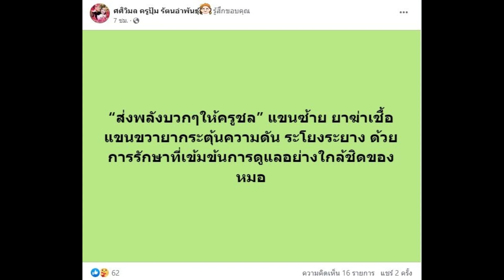ครูชลธี ธารทอง แอดมิต ติดเชื้อในกระแสเลือด ความดันตก ครุปุ้ม ห่วงสุดสามี